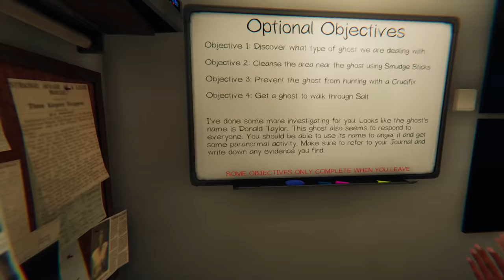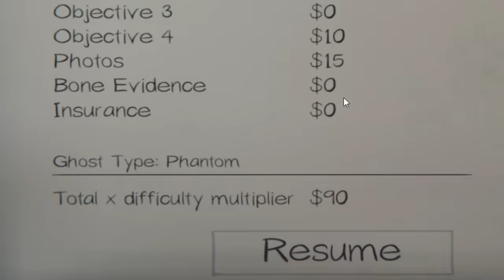Phasmophobia - Getting Murdered by Donald Trump!